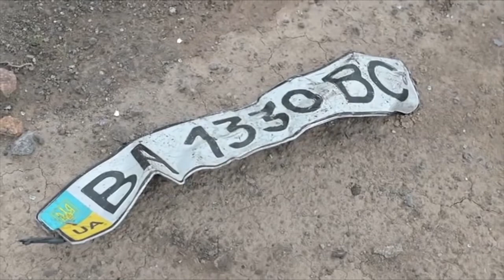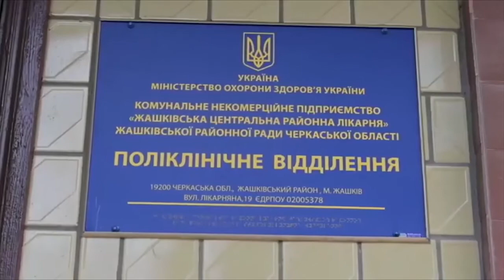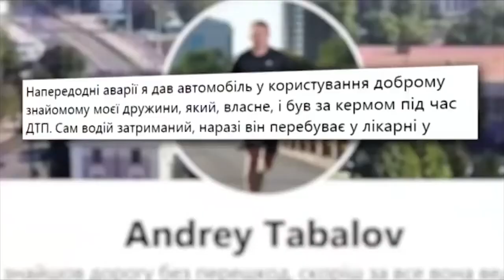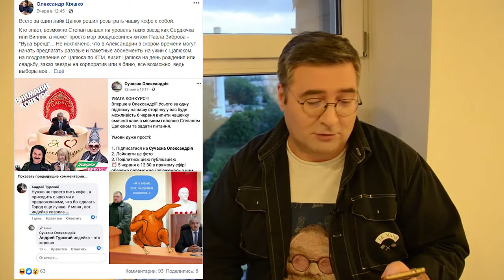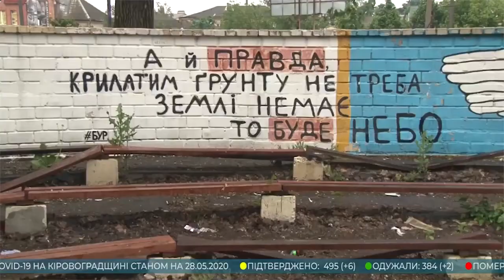«Погляд» хтось точно вирішив украсти аеропорт у Кропивницькому